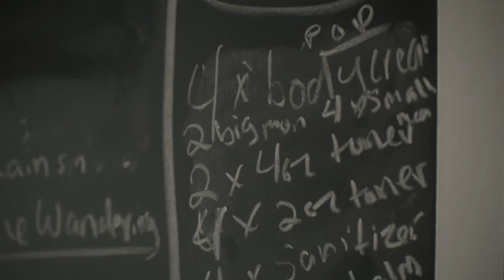Sonoran Rosie: Herbals & Desert Foraging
Through the long process of experimenting to create her herbal products, Tucson-native Rosie Crocker has built a relationship with the plants she forages from the desert she calls home.

This episode was filmed and edited by Peter Fuhrman.